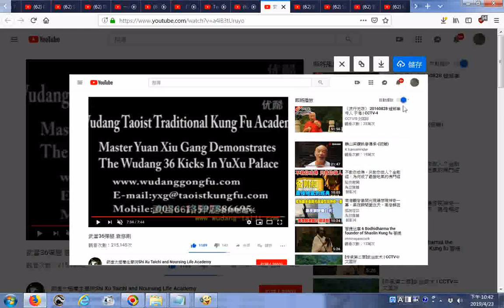武當36彈腿 袁修剛 可比較跆拳道